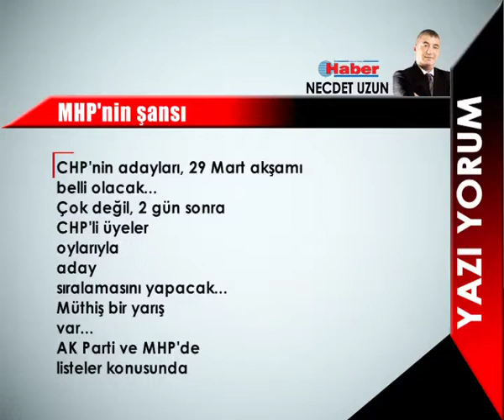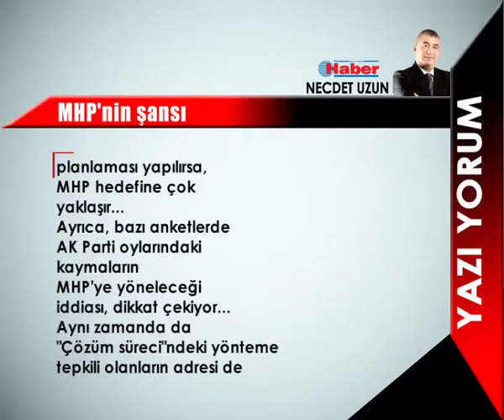Necdet UZUN 27 Mart 2015 YazıYorum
CHP'nin adayları, 29 Mart akşamı
belli olacak...
Çok değil, 2 gün sonra
CHP'li üyeler
oylarıyla
aday
sıralamasını yapacak...
Müthiş bir yarış
var...
AK Parti ve MHP'de
listeler konusunda
henüz netlik yok...
AK Parti, üye ve STK temayülü
yaptı ama anketler
hala sürüyor...